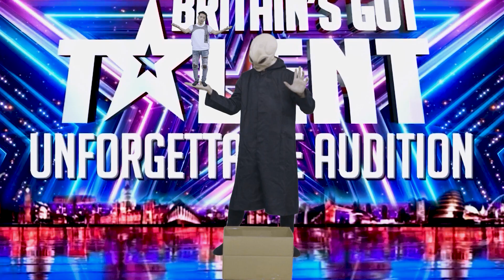Sacred Riana Magician Fan Made SCARES The Judges with Invisibility Magic | Britain's Got Talent 2023